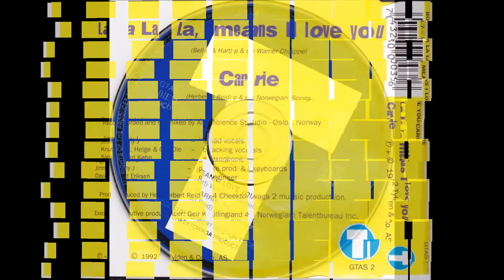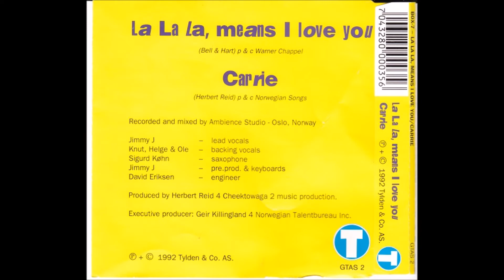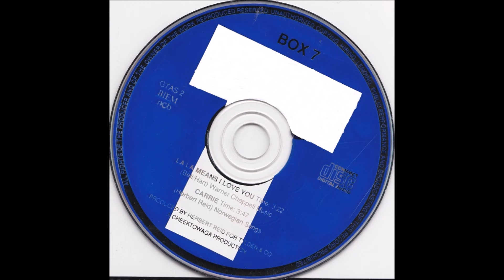Box 7 - La La La Means I Love You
Video for Box 7's 1992 track "La La La Means I Love You" featuring vocals by James Ekgren and produced by Herbert Reid. Oy, this song was not written by me, we need to correct that now !

Sigurd Køhn and his 16-year-old son Simen drowned after being struck by the tsunami during their vacation in Khao Lak, Thailand on 26 December 2004, thank you  sir for your music and talent.